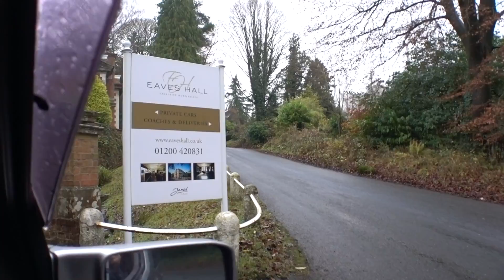Eaves Hall Wedding Fun and Fireworks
Wedding at Eaves Hall with an awesome fireworks display at the end.. Mark and Emma celebrated in style at this stunning wedding venue, defo one of my personal faves..

Some great suppliers on this one, young Adam Wing was shooting film, Lottie Designs shooting stills, ever faithful DJ Dave Jones spinning tracks, Barry Crook Rimmer and the awesome team at Eaves looking after everything perfectly..

Loved being a part of such an ace wedding, and those fireworks are one of the best that I've seen at a wedding..

And

Eaves Hall Wedding